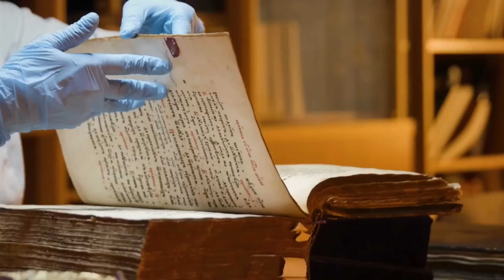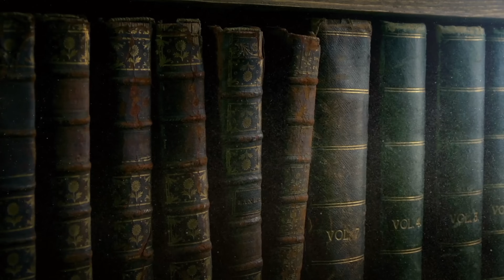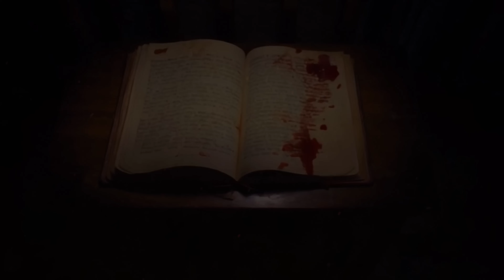Shocking Things About The Ancient Spartans They Don't Want You To Know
The Ancient Spartans were famous Greek warriors, but many little-known facts about their culture have been buried by history. Learn shocking truths about the harsh Spartan way of life that were rarely discussed.

This video reveals controversial aspects of Spartan society that might surprise you.